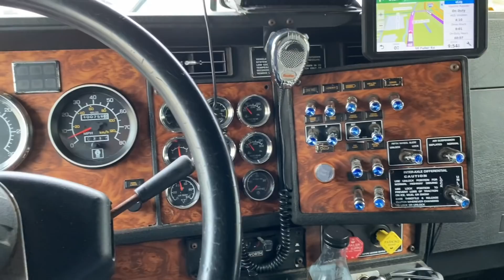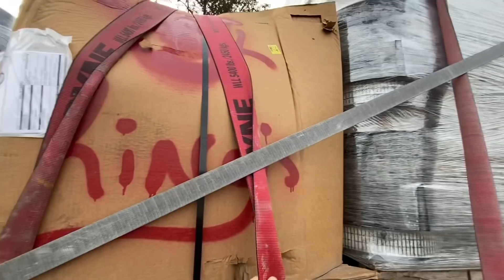Kenworth W900L Второй выезд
Дальнобой по США Америка

Kenworth W900L
Detroit Series 60 12.7